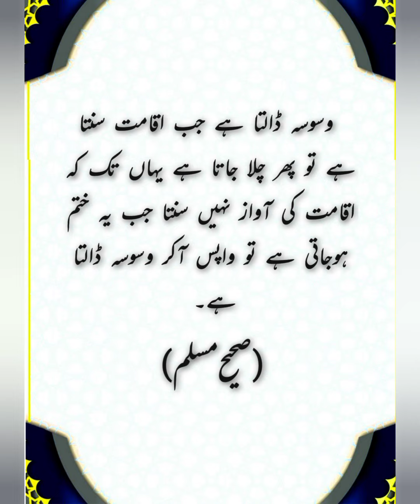Shaitan Jab Azaan Ki Awaz Sunta Hey Tou ... || Shaitan Ka Shar ||Sahih Muslim Hadees